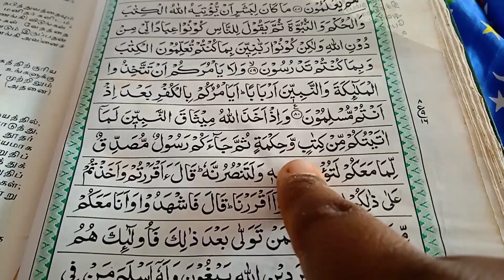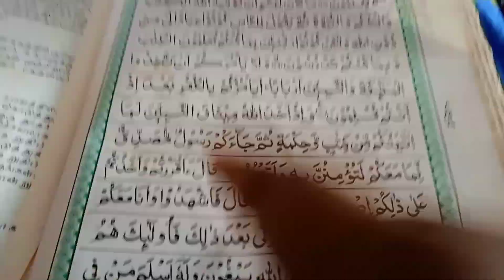ramadan vlog/day in my life/small business/mother in law and babies/ramadan2023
ரமலான் நோன்பில்  என்னுடைய   மதிய வேலைகள்
ramzan day in my life